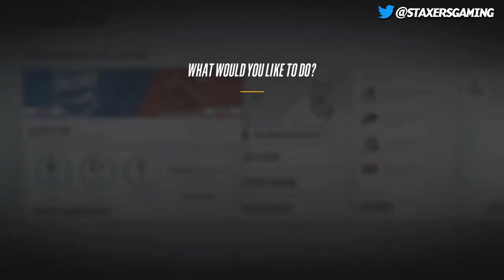NHL 18 Be a Pro Ep 6 | Setup for the Captain | StaxersGaming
▐▐ Hey what's going on dudes !? ▐▐

StaxersGaming here back on NHL 18 Be a Pro mode. After nly managing one goal during the Preseason games up in vancouver; Staxers Orendorz finds himself back in the lower farm team the Uticia Comets after under producing in his first test at the NHL. The task doesn't get easier tho as the playmaker will now have to prove himself in the ahl before returning to the grand stage known as the National Hockey League. Will Orendorz new path in the ahl be a successful one his first year ?

If you noticed I am reppin a new intro created by ▼

Hit him up if you would like a similar intro created for yourself at a decent price.

Catch up with me on other webites ▼

♬ Music Used ♬

All my music currently comes from

★ Shout out Section ☆
【If you would like to be put in this section its simple leave a comment saying you want in and I will add you in for 1 video 】

All support is greatly appreciated bros. I do this content creation for fun and play games just for fun so please don't forget to leave some support.♥